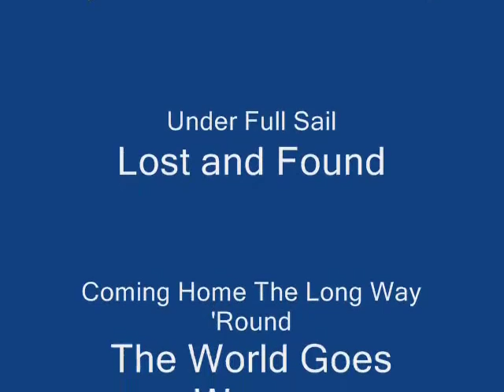Hans Poulsen - Boom Sha La La Lo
Here's a little backstory.

As you know, Hans suffered both cancer and a stroke. Many of the "new" songs he recorded, such as "Strangers In Paradise" with Genevieve Lemon (you'l remember the song from 50 First Dates and her from Mermaids, Prisoner, and a 2007 Spicks and Specks episode on Channel 2) he laid down just before his stroke.

Though being bulletproof due to his life's philosophy, his health is still failing, but his mind and humour are still extremely quick. He is now living in Box Hill under care. Many of his works like sheet music were lost in the move, but due to the quick thinking of his friend Len Hayward, most of the masters (and albums he sold privately) were saved, and we're attempting to get these back into circulation for his old and new fans.

Yes, the rumours are true., he does have a daughter... who currntly lives in the United States.